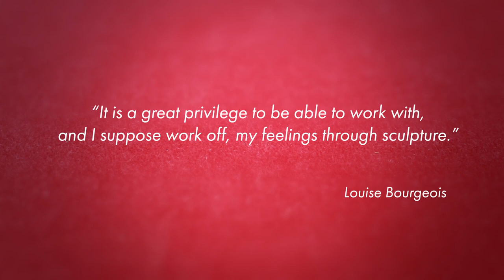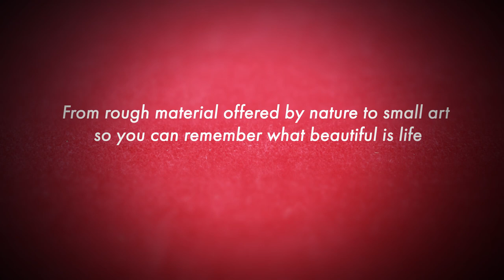White Tail Deer Antler Tips Pendants carved by Manuroartis_2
Bone, pendants, antler, bone carving, antler tips